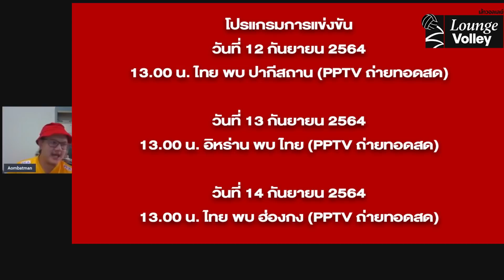รายชื่อ+ข้อมูล นักตบหนุ่มทีมชาติไทย ในศึกชิงแชมป์เอเชีย 2021